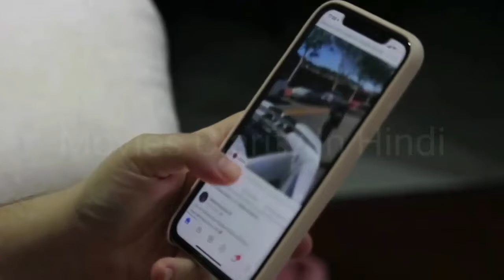🔥 Film in Hindi | @Mr & Mrs Explainer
KITNA BHAI HAI YE BENCHOO  explained in hindi | Voice Over Hollywood Movies | Mr & Mrs Explainer

All Movies Insight Hindi s, Mr & Mrs Explainer channel is provide hindi voice over (Movies Hidden Explanation) for super Mr Alexter movies. So Movies Insight Hindi s, dont worry about language problem, We (Mr & Mrs Explainer ) convert Hollywood Movies,  Stories & Review in Tamil ( Hindi Voice Over ). Why are you waiting Movies Insight Hindi s, comment movies which you want in Mr & Mrs Explainer channel hindi voice over. Movies Hidden Explanation. BOLLYWOOD SILVER SCREEN. Movies At Glance. Hollywood Explain In Hindi. Movies film explained in hindi/urdu. summarized हिन्दी. full movie explained in hindi. hollywood movie explained in hindi. movies explained in hindi. movie hindi explanation. ending explained. full movie in hindi. movie explain in hindi. story explain. movie story explained in hindi. ending explained in hindi. hollywood explain in hindi. explained in hindi. Movie Explained in Hindi. Hollywood Explain in Hindi. Explained in Hindi. Full Movie Explained in Hindi. Hollywood Movie Explained in Hindi. Movies Explained in Hindi. MOVIE HINDI EXPLANATION. Ending Explained. Movie Explain in Hindi. Story Explain. Movie Story. Explained in Hindi. Ending Explained in Hindi. thriller movie explained in hindi. hollywood movies explained in hindi. bhollywood explained in hindi. horror movie explained in hindi.

*-*-*-*-*THANKS*-*-*-*-*